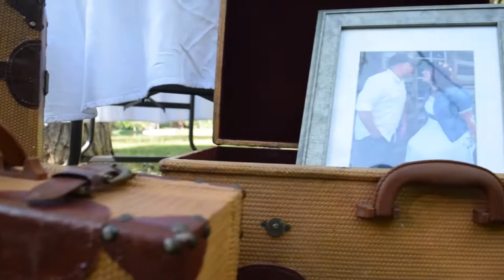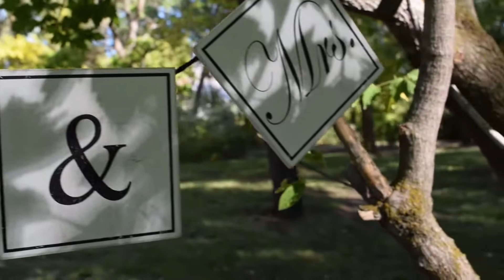Justin and Heather's Wedding video - I began to imagine again